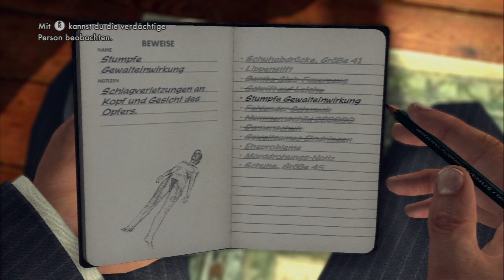L.A. Noire #27 [DE/HD] - Mordwaffe in der Wohnung des Mörders, Mörder festgenommen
GamersCheck LP

L.A. Noire

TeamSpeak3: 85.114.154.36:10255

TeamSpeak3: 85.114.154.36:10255